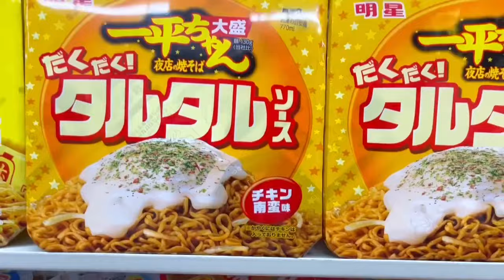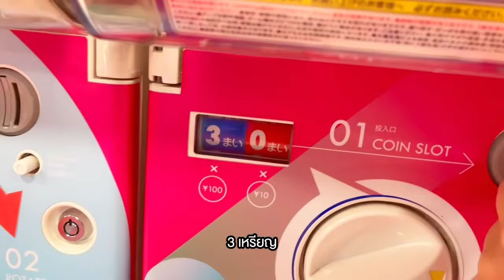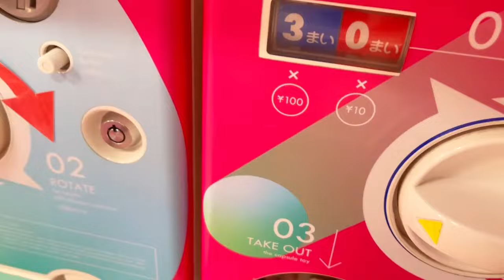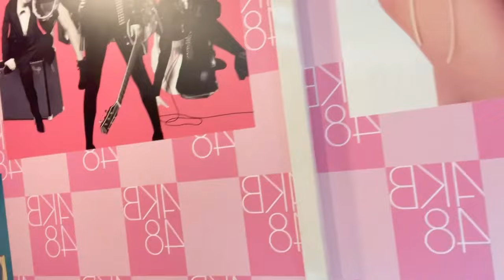Kaiwan CGM48's Vlog - Kaiwan in Thai Festival Tokyo 2023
คลิปภาคต่อมาแล้วคั้บพี่ ๆ กับเธียเตอร์ AKB48 ครั้งแรก และได้ไปเจอพี่ ๆ SKE48 ด้วยค้าบ~  ถ้ามีโอกาสจะไปให้ได้อีก!! 🍜🍡